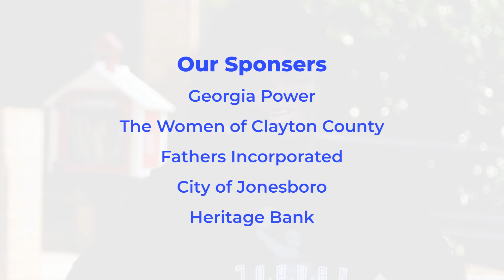2024 Summer Reading Program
Clayton County Public Schools is ensuring Clayton READS 30 Minutes Every Day This Summer by partnering with the Clayton County Library System to provide access to books at each library branch and online with eBooks and audiobooks!

Students can request a digital public library card or visit any public library branch with a parent or guardian to apply for a library card.

Summer reading lists are available from the Clayton County Public Schools website or by visiting Students are encouraged to complete the Summer Reading Challenges by reading books of interest all summer long. Students who complete the reading challenges can return the page to their Media Specialist in August for a special reward.

Students who read a variety of books each day of the summer are better prepared for the new school year. Ensure your child is reading at least 30 minutes a day all summer long and help us show that Clayton READS!